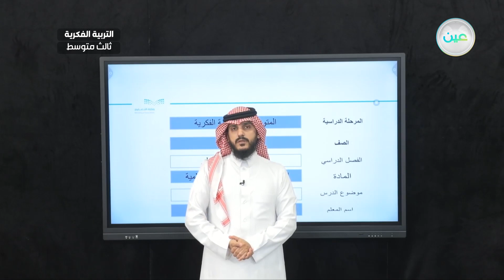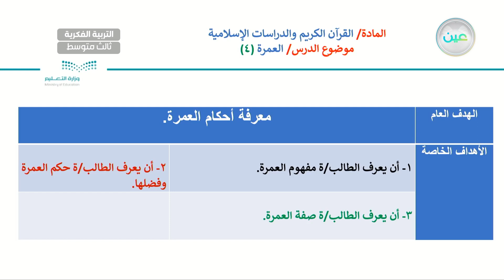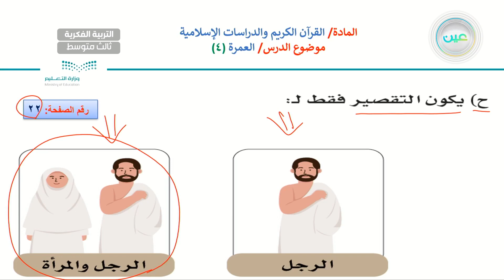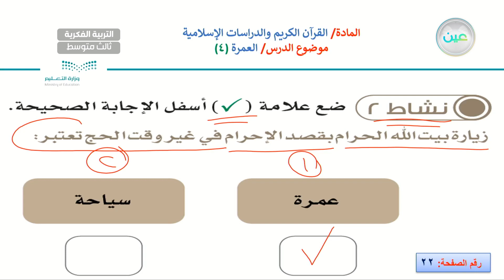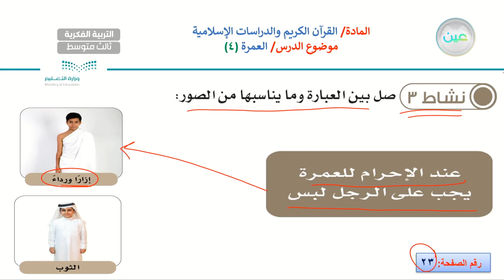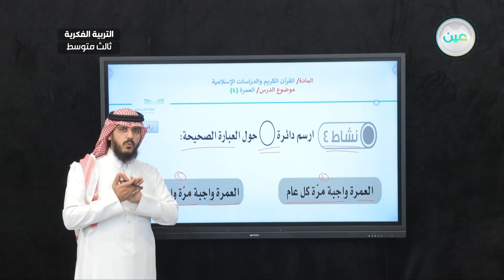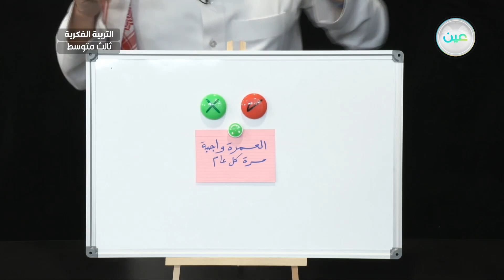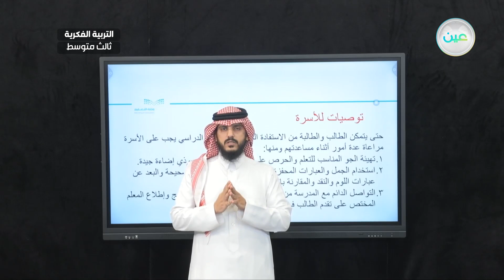العمرة 4 - تربية إسلامية - ثالث متوسط فكري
الحصة 15 - الخميس - الأسبوع الرابع - ثالث متوسط فكري